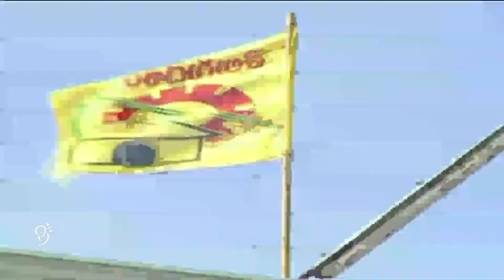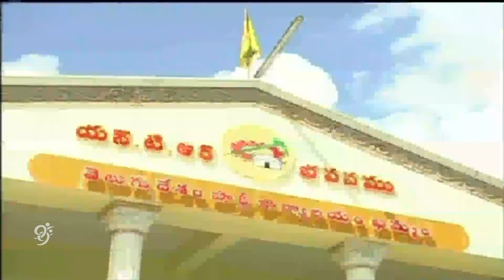Confirm of Thummala Nageswara Rao from TDP to TRS - 99tv